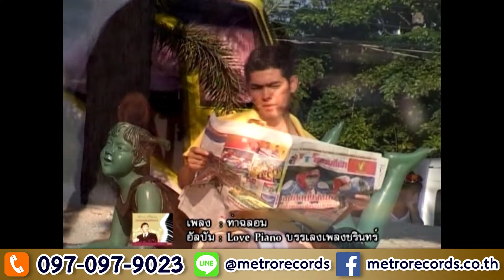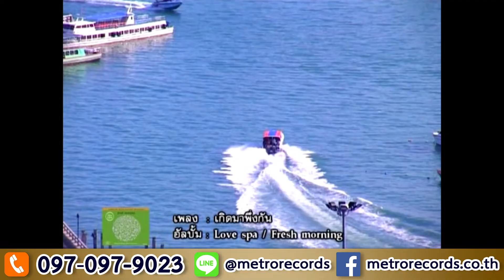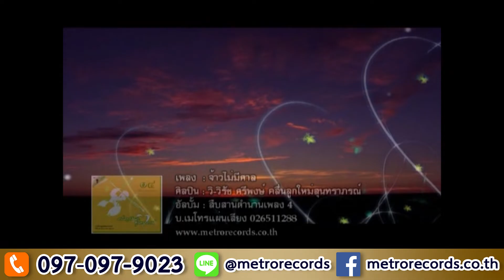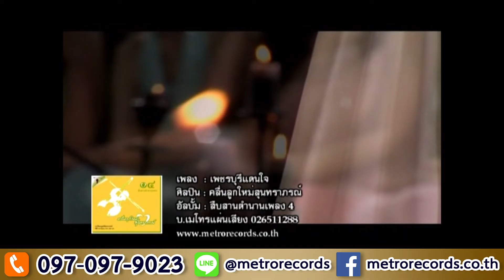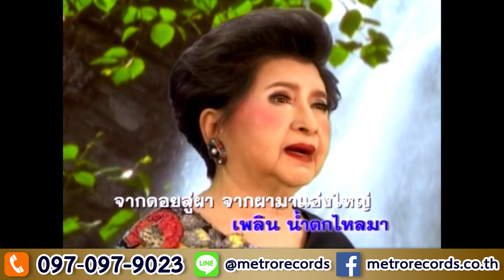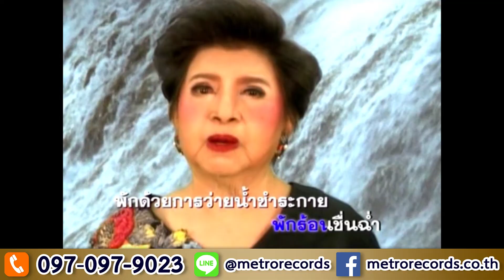รายการ สุขกันเถอะเรา EP 17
MV - คอนเสิร์ต - คาราโอเกะ ต้นฉบับ
1. 00:15 บรรเลง ท่าฉลอม - บรรเลงเพลงชรินทร์
2. 05:22 บรรเลง เกิดมาพึ่งกัน - Fresh morning
3. 10:19 บรรเลง ยังคอย - ชรินทร์ Relax
4. 16:57 บรรเลง ลมสวาท - Mark Hodgkins & Friends
5. 20:49 บรรเลง พรหมลิขิต - Mark Hodgkins & Friends
6. 27:34 จ้าวไม่มีศาล - คลื่นลูกใหม่สุนทราภรณ์
7. 30:35 ศรรัก - คลื่นลูกใหม่สุนทราภรณ์
8. 33:30 โยสลัม - คลื่นลูกใหม่สุนทราภรณ์
9. 36:26 เพชรบุรีแดนใจ - คลื่นลูกใหม่สุนทราภรณ์
10. 41:20 ธนูรัก - คลื่นลูกใหม่สุนทราภรณ์
11. 44:27 จำได้ไหม - รวงทอง ทองลั่นธม
12. 47:39 ไม่ใกล้ไม่ไกล - รวงทอง ทองลั่นธม
13. 50:57 ผาเงอบ - วรนุช อารีย์